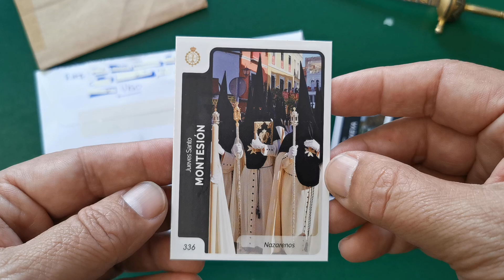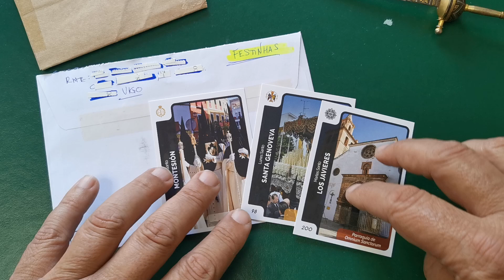FESTINHAS de CromosRepes manda Holy Cards SEMANA SANTA SEVILLA 2023 ¡¡¡GRACIAS POR EL CAMBIO!!!